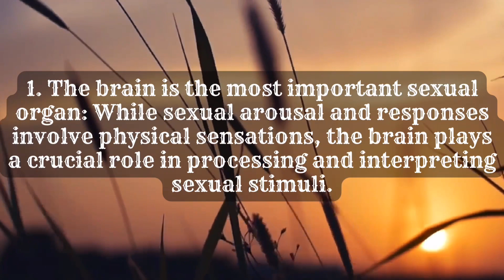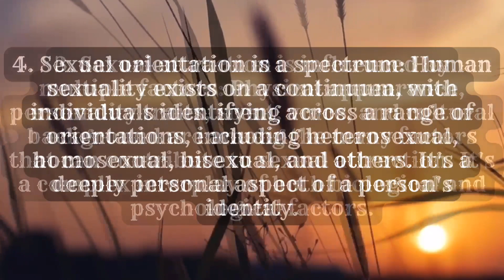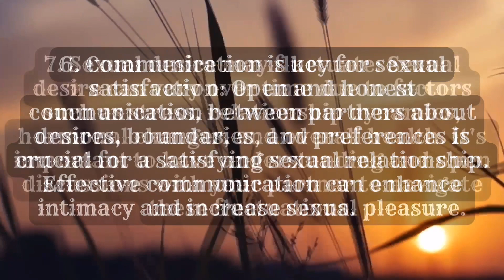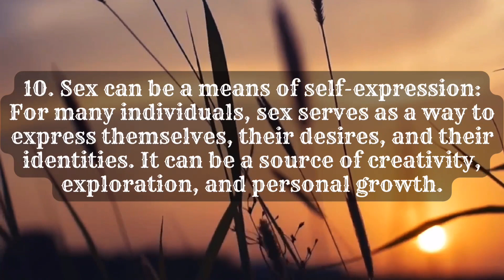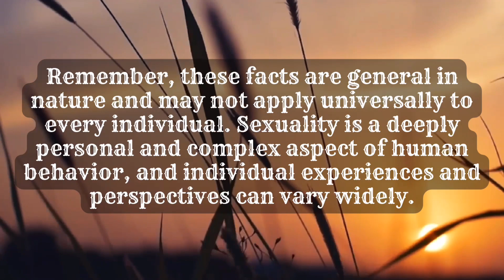When you suck any women Clitoris she will….| Human Psychology behaviour ​⁠@Didyouknow1993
When you suck any women Clitoris she will….| Human Psychology behaviour

Welcome to the interesting world of psychology Facts- Did You Know

In this channel, we will discuss about real life psychology facts that encompasses biological influences, social pressures and environmental factors that affect how people think, act and feel. Gaining a richer and deep understanding of psychology can help people achieve insights into their own actions as well as a better understanding of other people.

psychology facts
Psychological Facts About Human Body, psychology facts about human behavior, psychology facts, human psychology facts, psychological facts about human behavior, psychology facts on human behavior, psychological facts,
psychological facts of human behaviour, human psychology,

psychology facts,
psychology says,
psychology says facts,
psychological facts,
psychological facts about human behavior,
human psychology,
psychological,
psychology,
Human Behavior Psychology,
quotes,
life quotes,